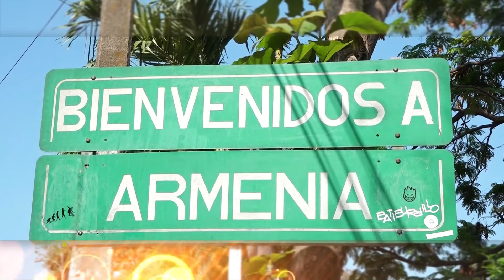ARMENIA TIERRA DE CHIVAZOS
Visitamos el parque central del municipio de Armenia en Sonsonate la tierra de los Chivazos, descubre el significado de ser un hombre y mujer Chivazo.